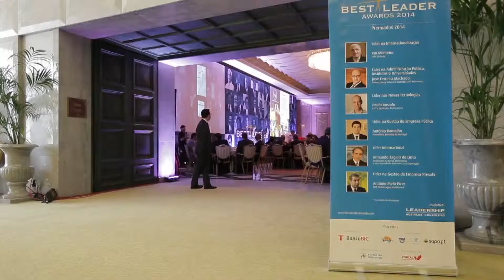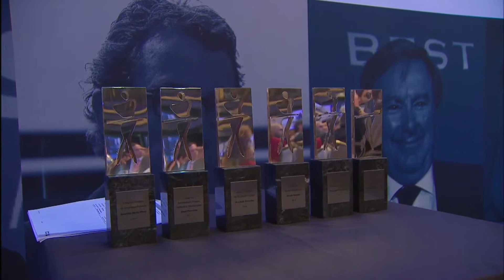Best Leader Awards 2014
O Best Leader Awards é uma iniciativa promovida pela Leadership Business Consulting, que visa distinguir anualmente as personalidades que se destacaram como “Líderes” em vários domínios. O Best Leader Awards é uma TradeMark registada internacionalmente.